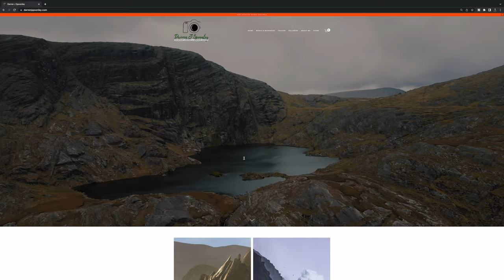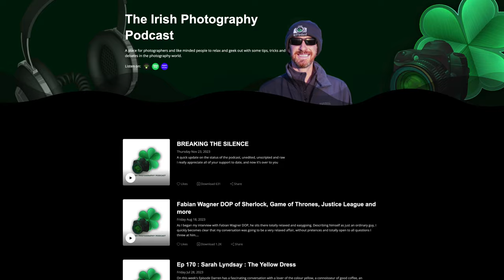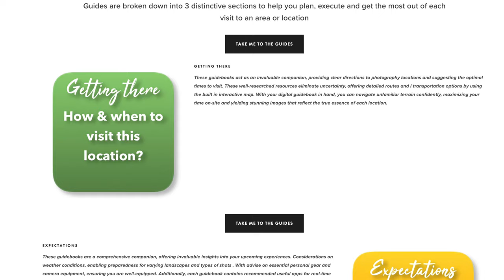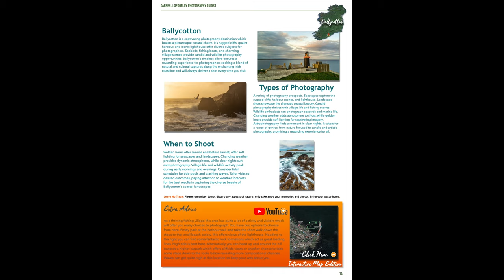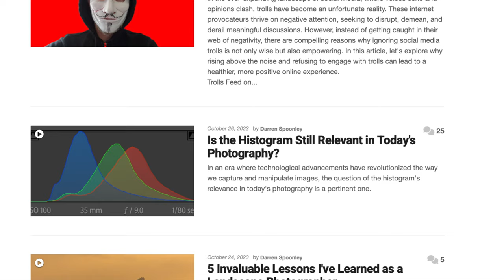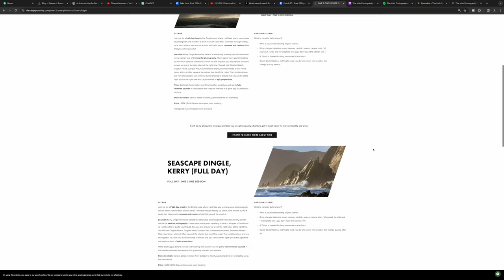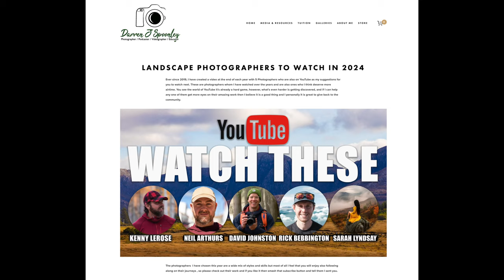This Video Took Me A Year To Make : 2023 Landscape Photography Lessons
As the year 2023 draws to a close, it's time to take a moment to reflect on the journey, the lessons learned, and the exciting adventures that unfolded. For me, this year was marked by a decision to go all in on my passion for photography, transition to professional status, launch a website, and delve into various creative outlets. Here's a recap of what 2023 taught me, how it may help you and what lies ahead in 2024.

Lenses:
Canon 16-35mm F4 IS USM L
Canon 24-105mm F4 IS USM L
Canon 70-200mm F4 IS USM L
Canon 50mm F1.8
Sigma 160-600 Contemporary
Sigma 24-70 f2.8
Sigma 24-105 f4

Tripods:
joby Gorillapod 3k Kit